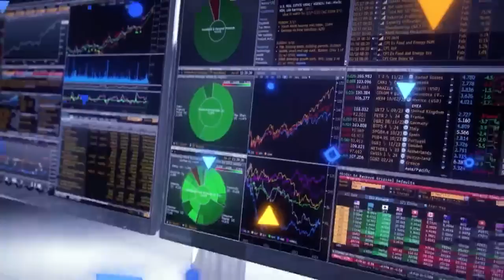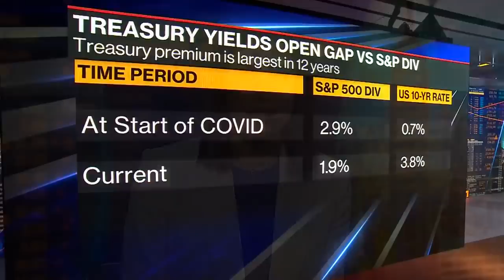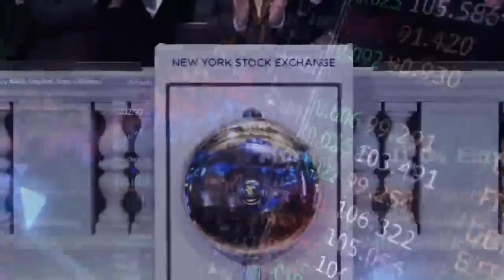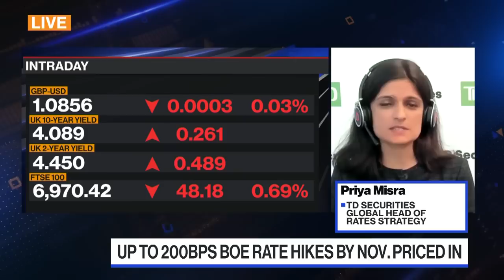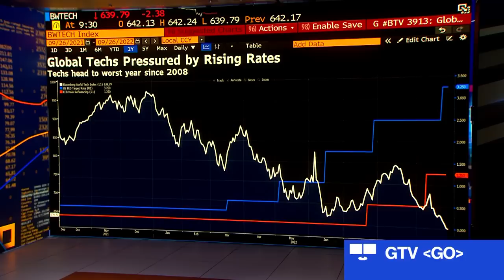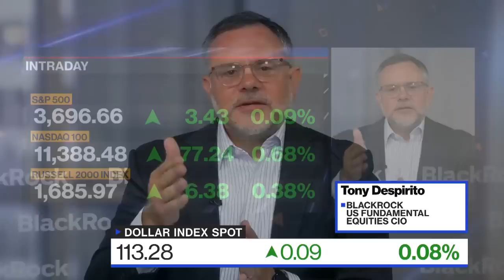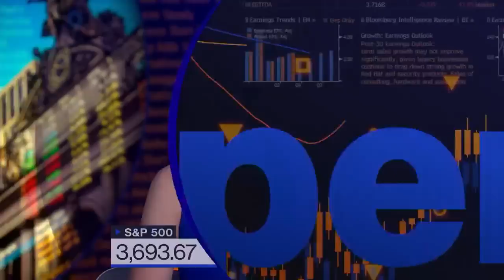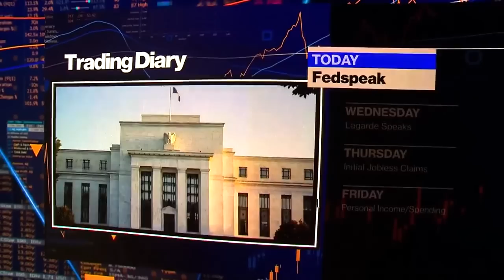'Bloomberg The Open' Full Show (09/26//2022)